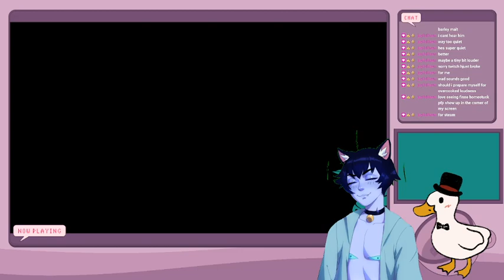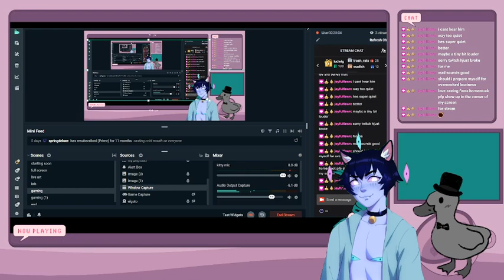boyfriends cry and sob while making a salad in a hot air balloon